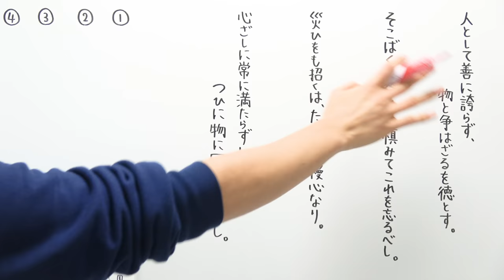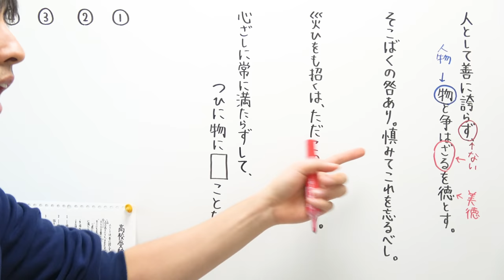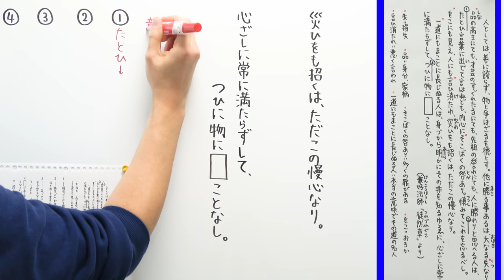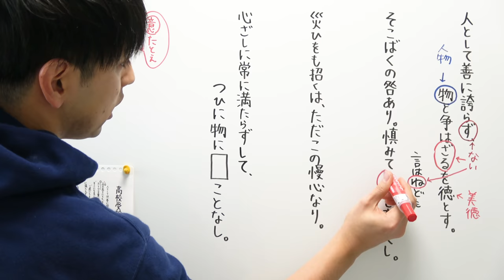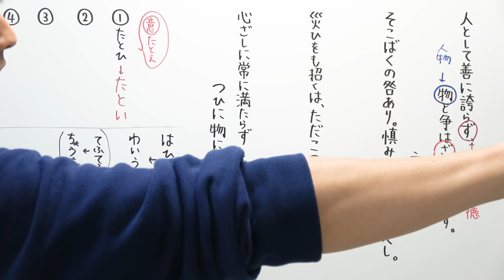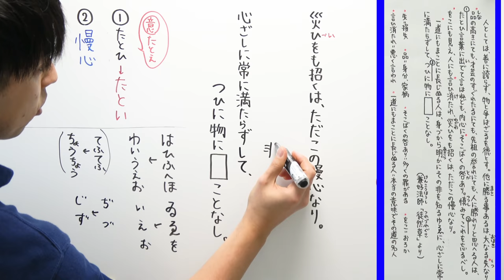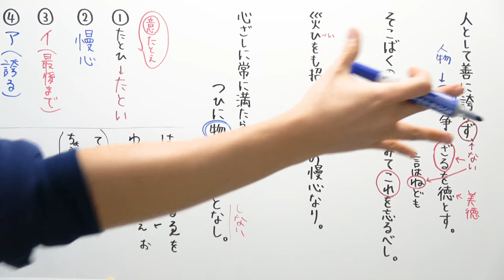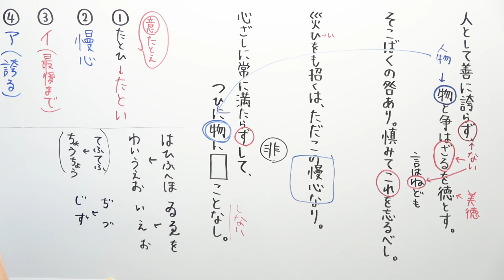【高校受験対策動画】国語２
‹使用音源›
「甘茶の音楽工房」